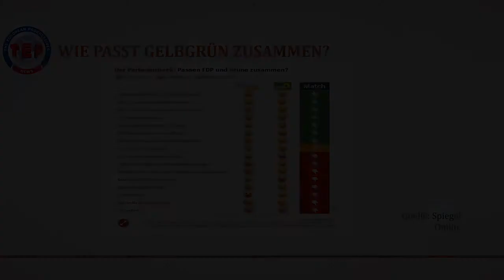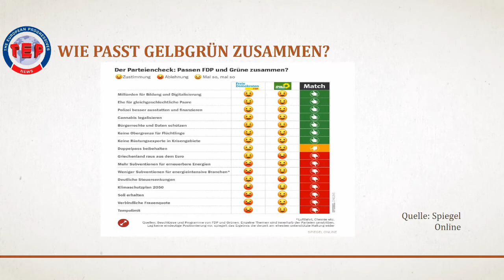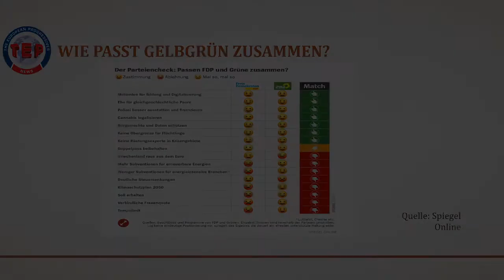Spiegel-Vergleich zwischen FDP und den Grünen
Beim Spiegel Online hat man sich einmal die Mühe gemacht und "Öko" und "Ego" miteinander verglichen. Beide Parteien, FDP und die Grünen, scheinen alles dafür zu tun, um wieder in Regierungsverantwortung zu kommen. Höchstwahrscheinlich auch gemeinsam in einem Dreier-Bündnis; Ampel oder Jamaika. Na klar, vor laufender Kamera wird sich da gegenseitig noch Argumente aus dem letzten Jahrtausend an den Kopf geworfen, doch inhaltlich unterscheidet die beiden nicht wirklich viel. Der Spiegel findet zwar noch ein paar Gegensätze, die meisten davon kann ich aber als "Getöse" oder als unrealistisch abtun (glaube ich).
Was bleibt? Genau das Erwartete. Wenn man das gleiche Klientel (Besserverdienende) anspricht, dann gleicht man sich seiner Kundschaft eben auch an. Also von mir aus darf die FDP ruhig weiter draußen bleiben. Eine Partei dieser Sorte reich vollkommen aus und im Zweifel sind mir die Grünen dann doch sympathischer, weil sie (noch nicht) so viele Lobbyisten mitbringen.